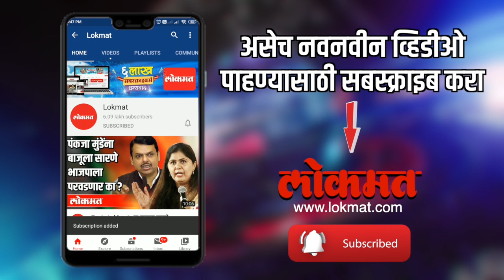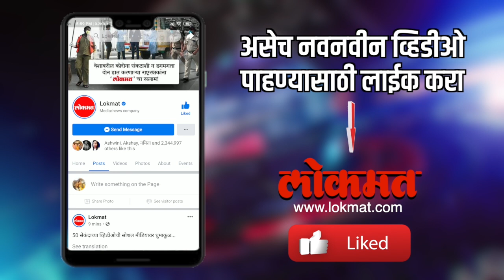SCच्या निर्णयामुळे देशाचा न्यायव्यवस्थेवर विश्वास नक्कीच वाढेल | Devendra Fadnavis | SSR Case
SCच्या निर्णयामुळे देशाचा न्यायव्यवस्थेवर विश्वास नक्कीच वाढेल, असे मत राज्याचे विरोधी पक्ष नेते देवेंद्र फडणवीस यांनी व्यक्त केले आहे , पहा हा सविस्तर विडिओ -